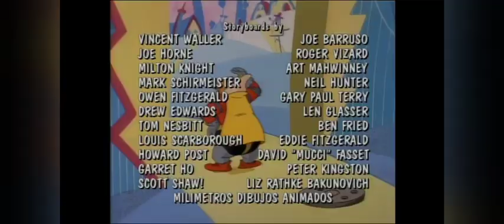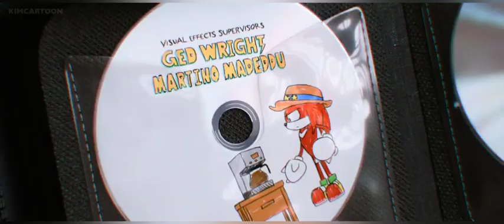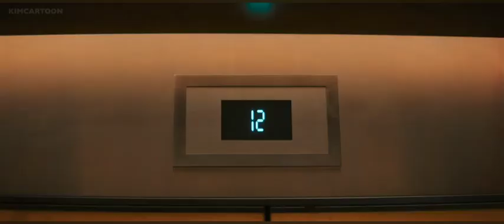Knuckles AMV Unknown from ME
This was based out  from a 6 Sonic Episodes of Knuckles and this makes a great deal for the fans of Sonic.
Song: Unknown from ME Sonic Adventure - Russian Cover

I've watched all of the episodes of this red Echidna and he is 1 toff Rodent on the Sonic Team.

I will upload 2 more AMVs of Sonic the Hedgehog this month and hopefully they will pull throw in 3 months before October.

other 2 Plain videos will be ready soon too so just be prepared for them.